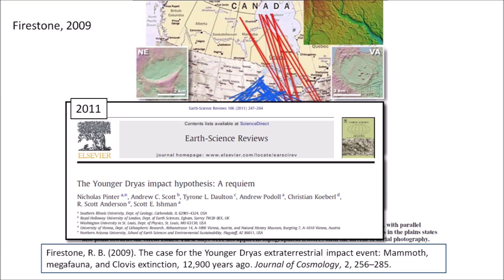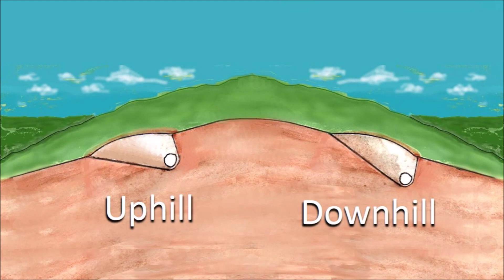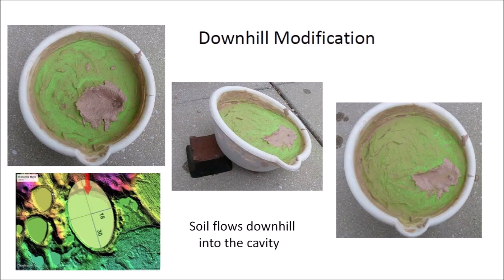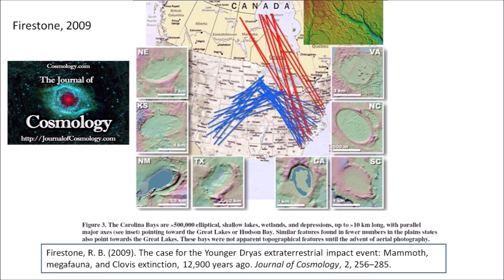Younger Dryas evidence in New Jersey?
This presentation examines information about the Younger Dryas cataclysm that has been discarded as irrelevant, but may have a grain of truth.  The idea involves an extraterrestrial impact in Hudson Bay, for which there is no evidence for a hypervelocity impact, and the current general consensus is that it is of tectonic origin.

Python program for fitting ellipses to the Carolina Bays by the least squares method.